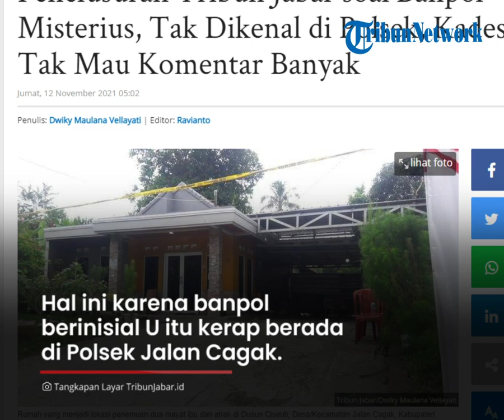Fakta Penelusuran Sosok Banpol Misterius Pembunuhan Tuti dan Amalia, Kades Tak Berkomentar Banyak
TRIBUN-VIDEO.COM - Sosok bantuan polisi (Banpol) yang diungkap saksi kunci pembunuhan Tuti Suhartini dan Amalia Mustika Ratu, Muhammad Ramdanu masih menjadi misteri.

Banpol yang disebut berinisial U hingga kini tak diketahui keberadaannya maupun apakah benar-benar ada.

Menurut penelusuran Tribun Network berikut fakta terkait sosok Banpol U.

Sebelumnya, Danu mengaku diminta sosok oknum Banpol untuk menerobos garis polisi di TKP serta disuruh untuk membersihkan bak mandi.

Pada Senin (8/11/2021), tim dari TribunJabar.id mencoba menelusuri keberadaan dari oknum yang disebut-sebut menjadi Banpol yang berada di Polsek Jalan Cagak karena banpol berinisial U itu kerap berada di Polsek Jalan Cagak.

Namun di saat menelusuri dari keberadaan Banpol tersebut, tim Tribun Jabar tidak mendapati keberadaan dari oknum banpol yang turut meramaikan dalam kasus Subang.

Sejumlah warga yang berada di sekitar Polsek Jalan Cagak, baik itu pedagang maupun warga yang berada di mushala Polsek Jalancagak, tidak mengetahui sosok Banpol berinisial U itu.

"Tidak kenal," kata pedagang di dekat Polsek Jalan Cagak, yang sehari-hari berjualan di kawasan tersebut.

Sementara itu, Kepala Desa Jalan Cagak, Indra Zaeanal saat ditanya sosok banpol, menyebut orangnya memang ada.

Hanya saja, dia tidak berkomentar lebih banyak.

Tim sempat mendapati nomor telpon si banpol itu.

Ponselnya saat dihubungi dalam keadaan aktif namun tidak merespon panggilan telpon dari tim.

Hanya saja, sebelumnya, Tribun pernah mendapat foto sosok si banpol dari tim kuasa hukum Danu.

Di foto itu, tampak si banpol sedang membelakangi kamera di rumah yang mirip dengan TKP kasus Subang.

Namun, pihak kepolisian menyangsikan pernyataan Danu di kasus Subang lewat pengacaranya soal petugas Banpol yang nekat masuki TKP perampasan nyawa Amalia dan ibunya, Tuti.

Kabid Humas Polda Jabar, Kombes Pol Erdi A Chaniago menyebut, keterangan resmi seharusnya disampaikan oleh polisi yang menangani kasus tersebut, bukan sepihak.

"Informasi-informasi tersebut selayaknya harus dari informasi resmi dari penyidik, ini kan dari beberapa saksi yang mungkin sudah mengarah pada seseorang yang menimbulkan kepanikan sehingga yang bersangkutan bercerita tanpa bisa dibuktikan," kata Kombes Pol Erdi A Chaniago di Bandung, Selasa (9/11/2021). (Tribun-Video.com/ TribunJabar.id)

Artikel ini telah tayang di TribunJabar.id dengan judul Penelusuran Tribun Jabar soal Banpol Misterius, Tak Dikenal di Polsek, Kades Tak Mau Komentar Banyak,